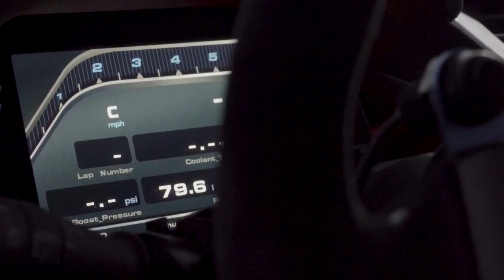01 THRW 2019 25 Hours of Thunderhill